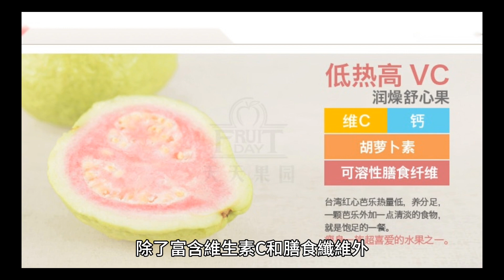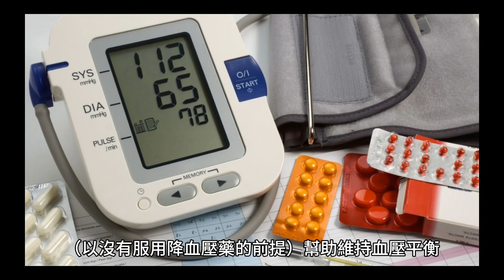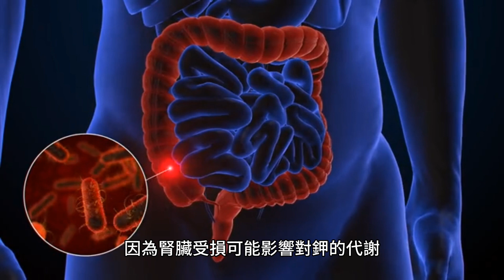8水果降血壓！「這類人」少吃香蕉 小心恐出事了